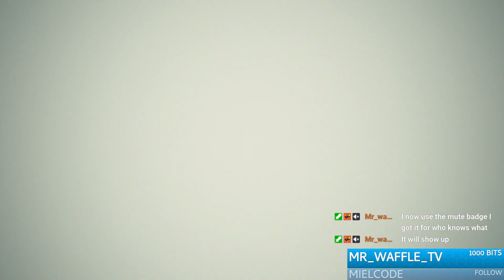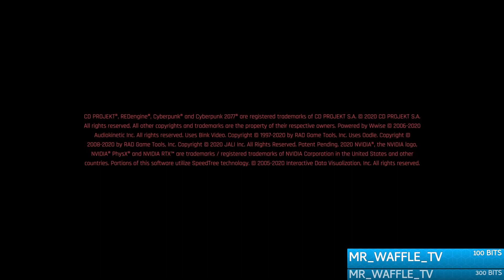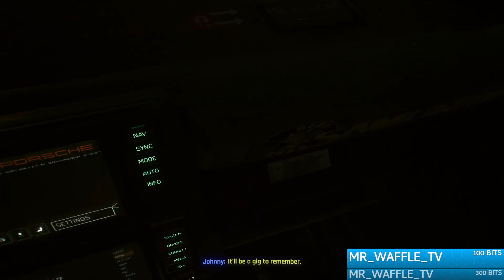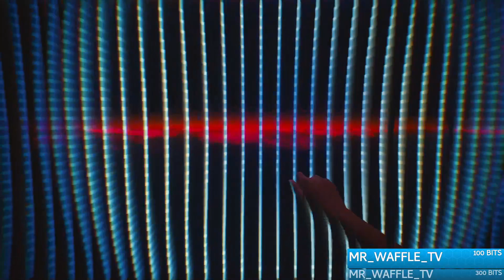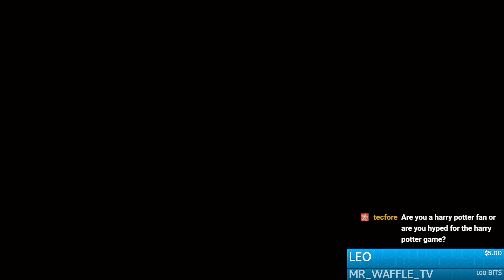Cyberpunk Stream | Mister Dispenser